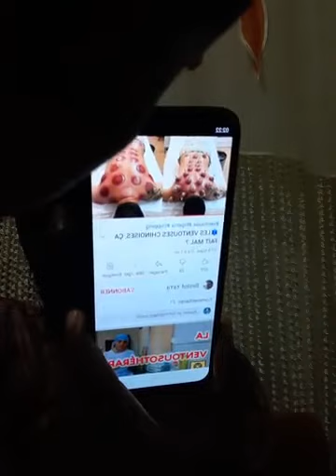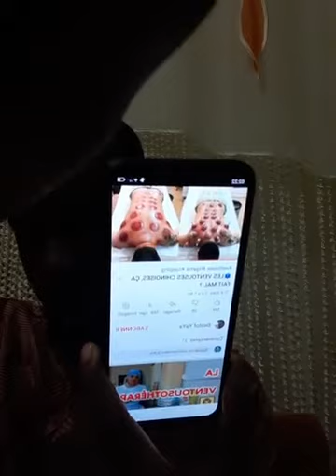livre d’ibn AL-QAYYIM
CAPTAGE DES DJINNES ET TRAITEMENT DES MALADIES MYSTIQUES AVEC LE CORAN,